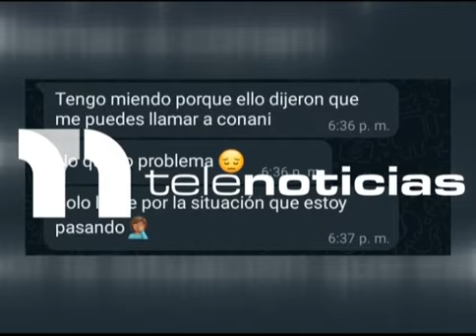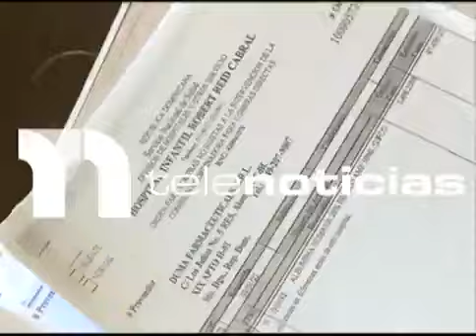Policía llora con niño en brazos por falta de atención y de un especialista n el Reobert Reid Cabral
La triste realidad con la que se encontró este oficial de la Policía al momento de llevar a su hijo a operarse de emergencia en el hospital robertreidcabral con apendicitis, y tener que salir con él llorando en sus brazos, por no encontrar un especialista que preste atención y brinde el debido cuidado y la salud a su hijo.

Es penoso ver este tipo de situaciones, pero es la realidad que se vive en los hospitales de nuestro país.